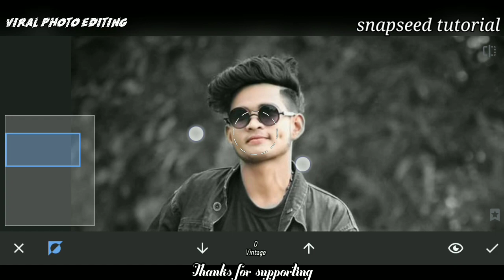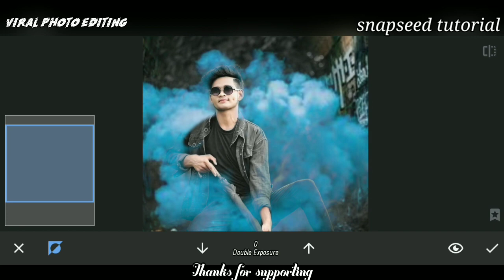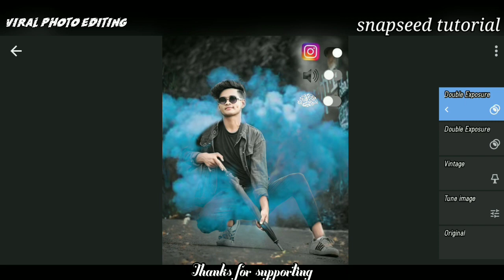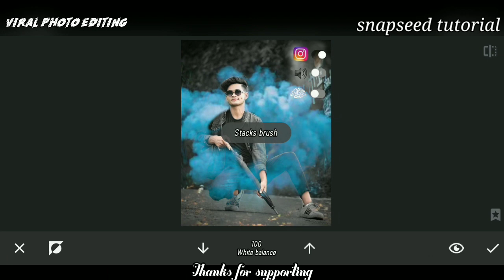Snapseed Smoke Bomb Photo Editing | Snapseed Photo Editing Trick | Snapseed Background Change ॥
Aapka स्वागत है हमारे YouTube channel me

Snapseed Photo Editing Trick | Snapseed Se Photo Edit Kaise kare | Snapseed Background Colour Change

Snapseed
Photo
Editing